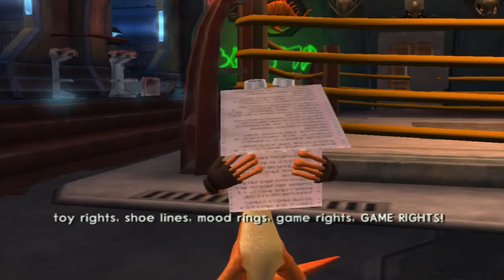Jak II: Renegade [Part 4: Errand Boys]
Played and recorded by:
ChaffXGrenade

A mishap with a Precursor artifact sends Jak and his friends to the far-off land of Haven City, where they find themselves caught in a war between the power-hungry Baron Praxis and the fearsome Metal Heads. Little does Jak know that there is far more to this scenario than meets the eye...